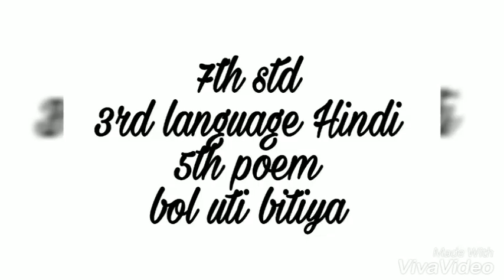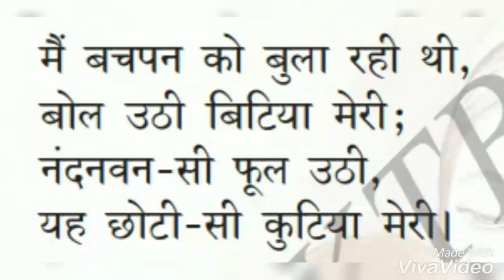7th std | new syllabus 2017 | 3rd language | Hindi | 5th poem | lyrical video | bol uti bitiya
7th std | new syllabus 2017 | 3rd language | Hindi | 5th poem | lyrical video | bol uti bitiya
Share to help 7th std students.
Gud luck